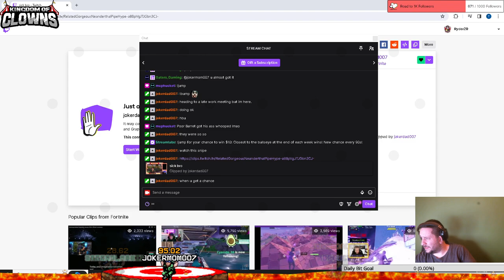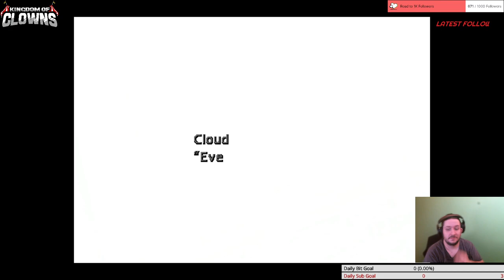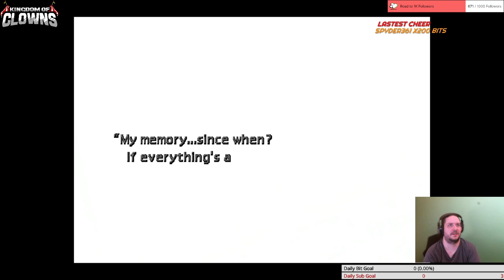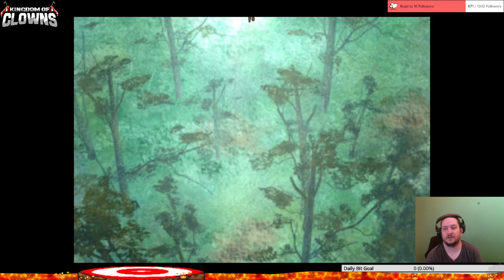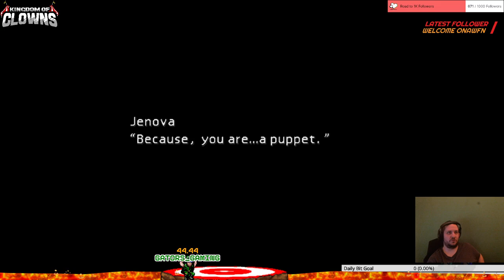Let's Play Final Fantasy VII w/ Ryder29! Day 6! (Gold Saucer Date Night - A Heartbreaking Death!)